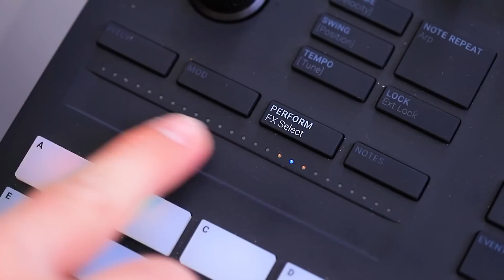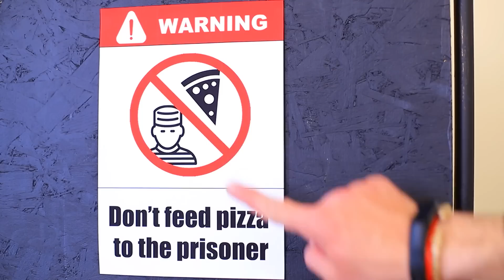16 مزیدار سچویشن جیل مے ! اگر میرے والد کا خود کا جیل ہوتا !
تازہ ترین ویڈیوز | سارے نوٹیفکیشن کو چلو کرے
اگر آپکے والد پرنسپل ہو تو آپکی زندگی بہتر ہوگی  ! اسمے  مزیدار سپرائز  اور کسسے ہونگے  ! اور اگر آپکے  والد کا  جیل ہو تو شاید آپکی زندگی ویسی نہ ہو  !